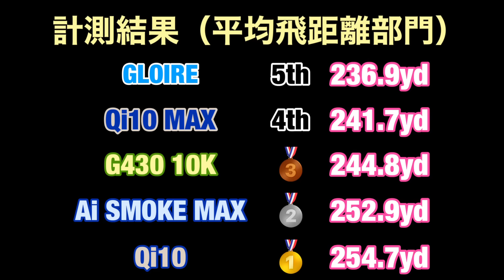ダワキンシャフトにあのヘッド挿れたらめちゃ飛んだ‼️女子大生ゆうかんちゃん自己記録大幅更新【ティーオリーヴコラボ】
DAWAKIN STORE（ダワ筋アイテム公式ストア）

ティーオリーヴ神戸伊川谷店公式ECサイト
ダワキンシャフト取り扱い店

リンクスゴルフオンラインショップ（楽天）

【ダワ筋オンラインレッスンについて】
オンラインレッスンご希望の方はこちらから
※泉ビレジゴルフガーデンでもレッスン始めました⭐️

【ダワ筋着用ゴルフウェアについて🍀BLOOD SHIFT🍀】
（ダワ筋チャンネルを見た！でダワ筋アイテム以外の全アイテム初回オーダー20%オフ👍）

【SNS】
和田正義 ブログ

【動画をご覧頂いた皆様へ】

2003年　日本プロゴルフ協会最終プロテストを6位で合格（4日間トータル12アンダー）
2006年　ドラコン競技に初参戦
2006年　LDJ主催全日本ドラコン選手権　優勝（398ヤード）
2011年　ゴルフダイジェスト主催全日本ドラコン選手権　優勝（348ヤード）
2015年　LDJ主催全日本ドラコン選手権　優勝（370ヤード）
2016年　LDJ主催全日本ドラコン選手権　優勝（377ヤード）
2017年　LDJ認定日本記録を樹立（420ヤード）
2018年　LDJ主催全日本ドラコン選手権　優勝（373ヤード）

ドライバーの飛距離：400ヤード
ベストスコア：64
趣味：トレーニング、ストレッチ
拠点：泉ビレジゴルフガーデン（宮城県仙台市）

【サポート頂いているスポンサー様】
株式会社ユピテル